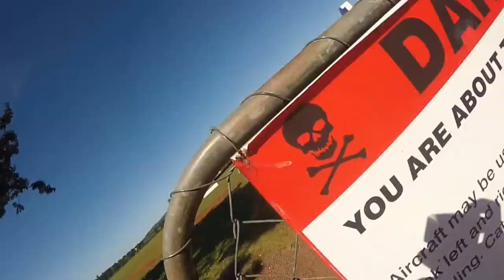Cathal's Skydive in Cairns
Cathal does a skydive in Australia